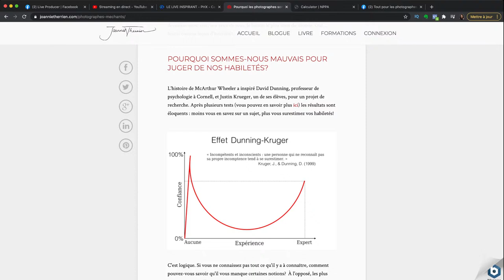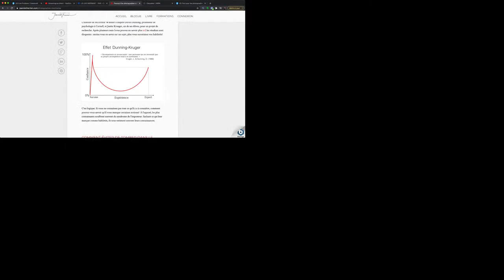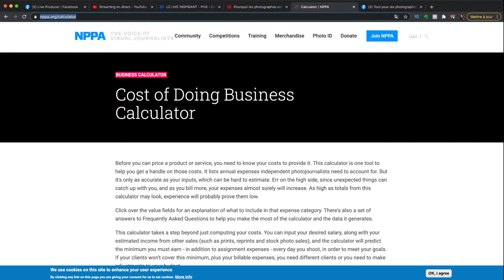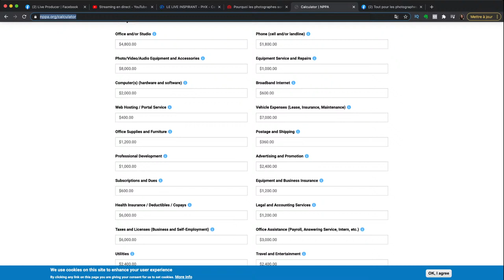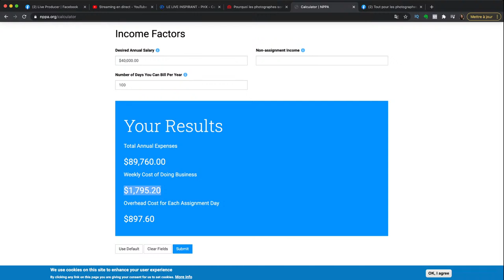Quand suis-je assez bon pour être payé? - Le LIVE inspirant - Épisode 74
T'es tu déjà demandé si tu étais rendu à un niveau assez avancé pour te dire photographe?

Est-ce que tu t'es déjà fait demander de prendre des photos par un proche sans savoir combien charger?

As-tu déjà demandé à tous tes collègues photographes, professionnels ou pas, en personne ou sur des groupes Facebook, combien charger, pour finalement être plus mêlé qu'autre chose?

Et inévitablement, dans tous les cas, tu te retrouves à t'obstiner avec ceux qui ne chargent pas assez, ceux qui trouvent que TU ne charges pas assez, et finalement, tu n'es pas plus avancé?

Ce soir, au LIVE inspirant, on jase de tabous : on jase d'ARGENT.

On va se dire les vraies affaires, les photographes ne sont généralement pas des experts en business et marketing... Alors on va s'en parler dans le blanc des yeux, ce soir à 19h00 EST.

Ne manque pas ça!